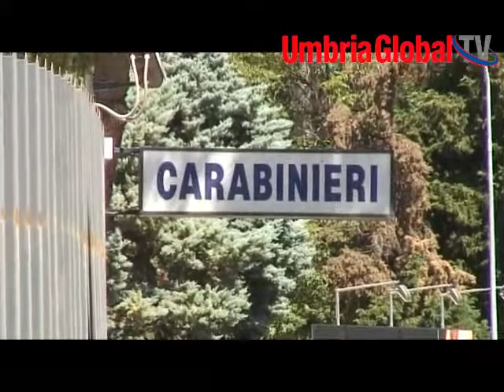Carabinieri sequestrano 5,5 kili di marijuana a Perugia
In manette un albanese di 26 anni, nel servizio i dettagli dell' operazione.